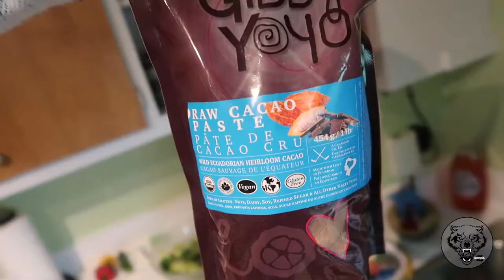Portobello Burger W/ Coconut Cream Recipes I Veganuary Day 23